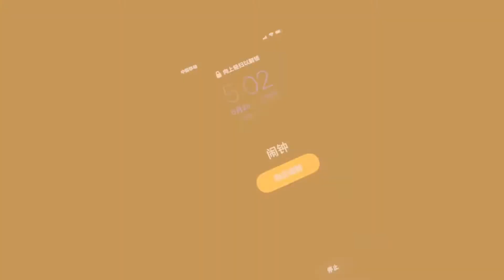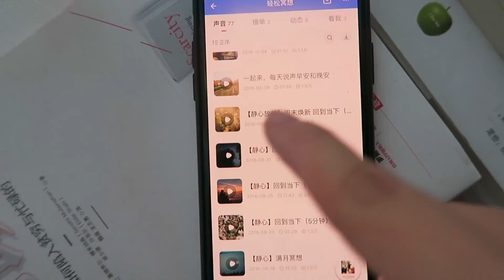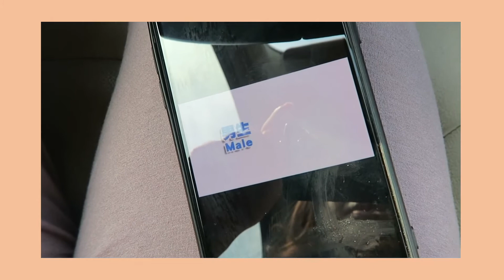晨间仪式里的新内容｜a morning with me＃2｜morning routine｜madamechic vlog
微博：madamechiczhang
Day2  今天把冥想和练声开嗓加进了晨间仪式里来，整个早晨的节奏更加紧凑了。
视频里提及：学霸猫老师公众号——轻松冥想